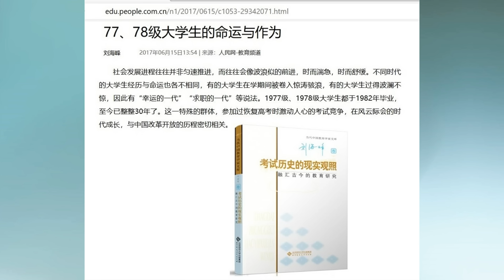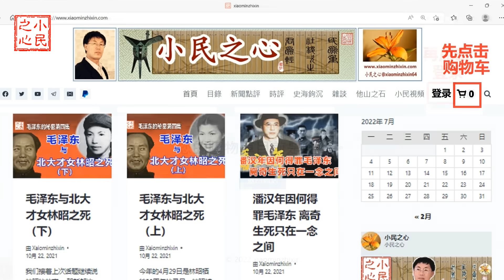从李克强的死 看中共的国运 2023.11.06 No.275